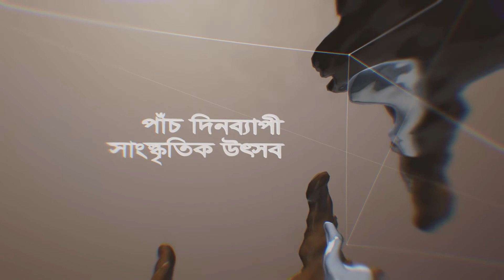Amar ja achhe আমার যা আছে | Rabindra Sangeet | Mainur Rahman Khan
♦️ Songs of Rabindranath Tagore ♦️

To celebrate 50 years of Bangladesh’s independence, Bengal Foundation organised Srijone O Shekore, a 5-day arts festival, from 14 to 18 December 2021, at Bengal Shilpalay, Dhaka. Supported by BRAC Bank, the festival featured performing arts, visual art, crafts, books, film, readings, and events for children. Over 300 singers-musicians-dancers-craftspersons-artists performed on stage and engaged in various kinds of programming at the festival, over the five days.

Mainur Rahman Khan enthralled audiences with his rendition of Rabindranath Tagore’s Amar ja achhe at Ganer Jhornatolay, on the second day of the Srijone O Shekore arts festival. Composed in 1887, the song is set in Raga Desh-Sindhu. On stage, Mainur was accompanied by Iftekhar Alam Prodhan on the Tabla, Mustafizur Rahman Turjo in the Harmonium, Asit Biswas in the Esraj and Binod Roy in the keyboard.

Born in Brahmanbaria, Mainur’s first lessons in music were with Radhagovind Chakrabarty, son of Amiya Bhushan Chakrabarty, the renowned Baul from the banks of the Teesta. Mainur is currently taking lessons in Rabindra Sangeet from Chhayanaut Sangeet Bidyayatan. He came out with flying colours in the young performer’s category at the national Rabindra Sangeet Sammilan Parishad competition held in 2017.  In 2019, he was assigned top honours in the general category at the Sammilan Parishad competition.

Bengal Foundation has been promoting Bengali music for decades in order to nurture and uphold the musical traditions of Bengal. The Foundation releases a wide selection of Bengali albums to the public, conducts workshops, and well as create opportunities to train under distinguished musicians at the Bengal Parampara Sangeetalay. Bengal Foundation’s music programme also frequently organises a number of large scale music events which include the Bengal Classical Music Festival.
Bengal Foundation’s music programme aims to pave the way for better appreciation and understanding of the fundamentals of music; as well as to energise, influence and promote the music industry of Bangladesh.